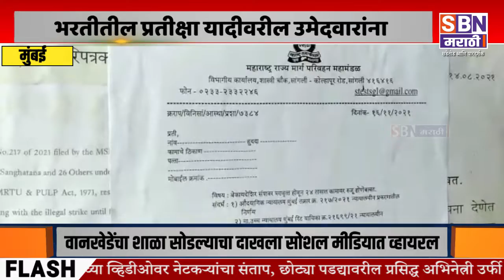ANIL PARAB | भरतीतील प्रतीक्षा यादीवरील उमेदवारांना सेवेत घेण्याच्या पर्यायाचा विचार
भरतीतील प्रतीक्षा यादीवरील उमेदवारांना सेवेत घेण्याच्या पर्यायाचा विचार, एसटीच्या कर्मचाऱ्यांना परिवहन मंत्र्यांचा इशारा